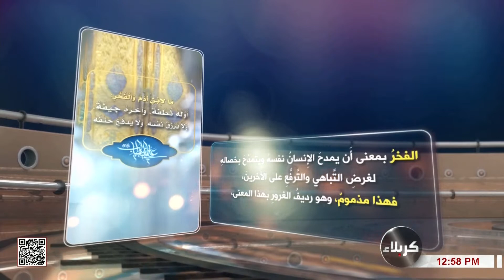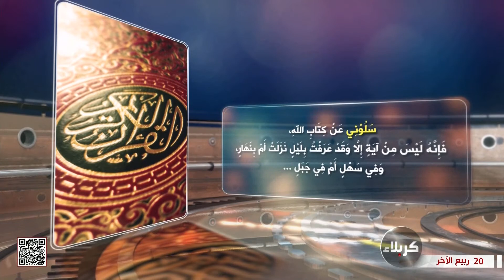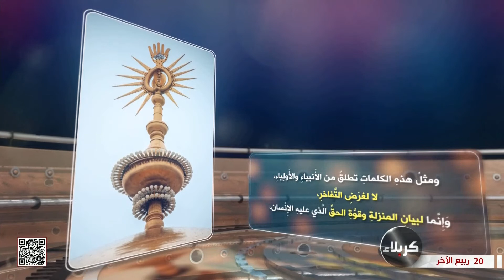بوصلة الحائرين - الفرق بين فخر الامام علي - عليه السلام بنفسه والغرور المحرم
بوصلة الحائرين
الفرق بين فخر الامام علي - عليه السلام بنفسه والغرور المحرم
20 ربيع الآخر 1445 هـ